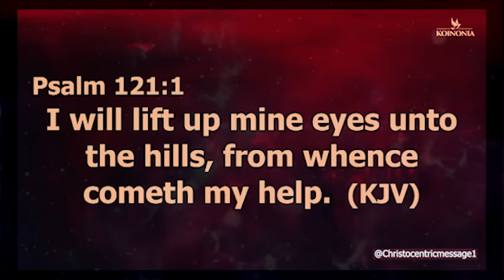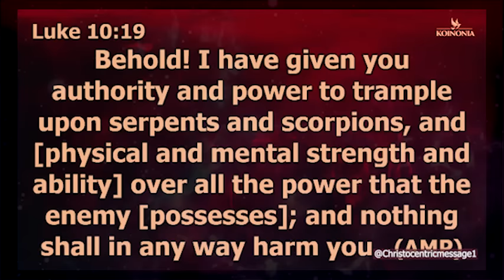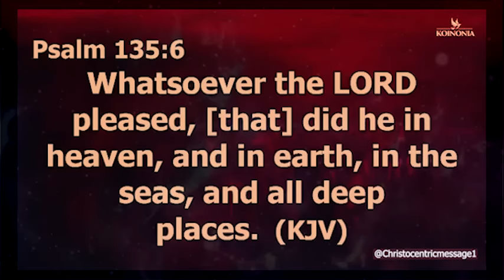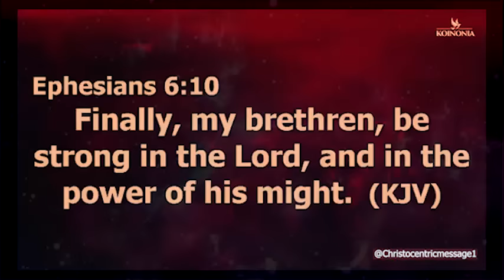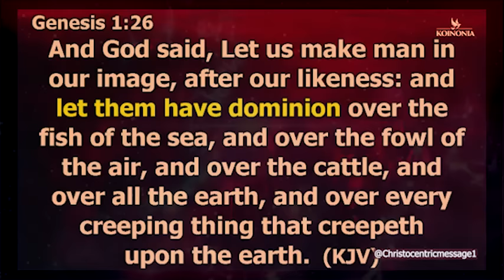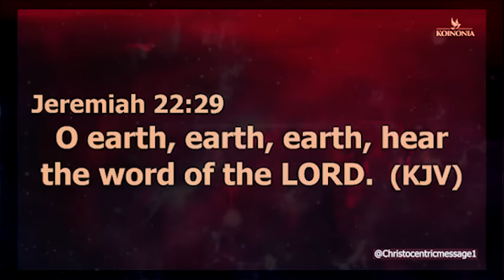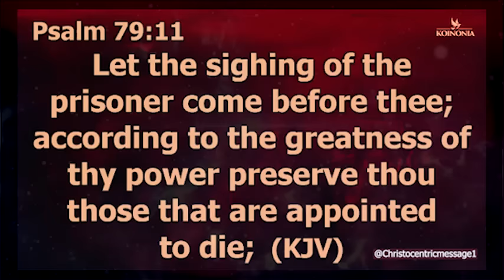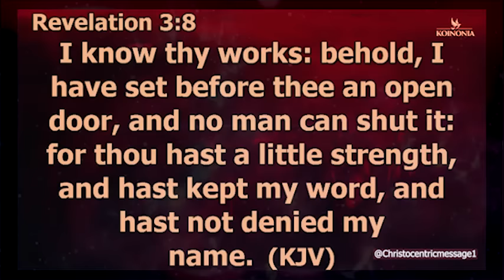HOW TO MANIFEST YOUR DOMINION EFFECTIVELY - APOSTLE JOSHUA SELMAN